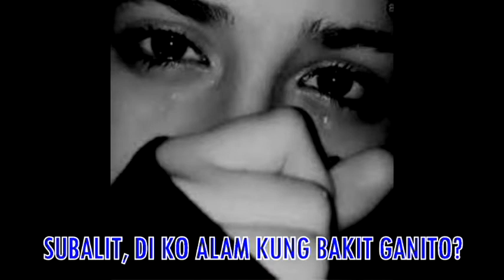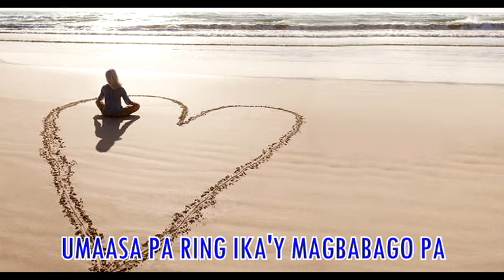Performed by: VivianPe Music & Lyrics by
Ang awiting ito ay sadyang ipinagawa sa akin ng kumare ng nanay ko, na baliw na baliw sa kanyang kinakasama, kahit alam n'yang kinakwartahan lang s'ya ng lalaki...Ang awiting ito ay sumikat din nong dekada otsenta...